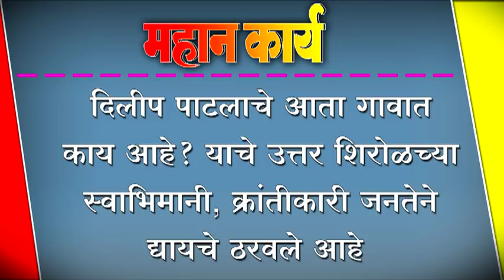दिलीप पाटलाचे आता गावात काय आहे? याचे उत्तर शिरोळच्या स्वाभिमानी जनता ठरवले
दिलीप पाटलाचे आता गावात काय आहे? याचे उत्तर शिरोळच्या स्वाभिमानी, क्रांतीकारी जनतेने द्यायचे ठरवले आहे